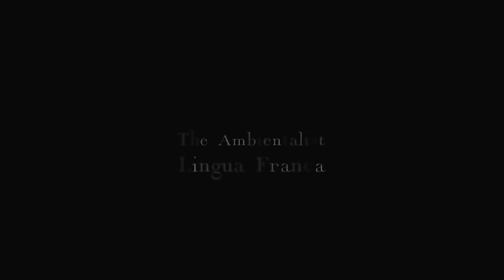The Ambientalist - Lingua Franca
Lingua Franca is an blend of chillstep, chillout ambient and trance music, I may say that is even more melodic techno/house than trance.